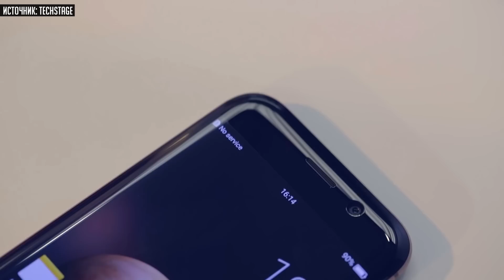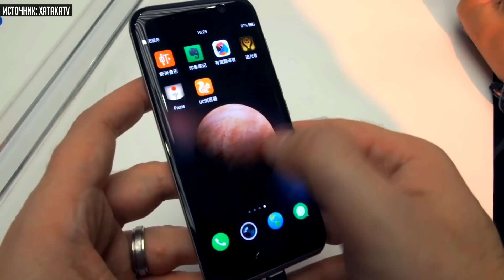«Волшебный» смартфон, самокат с круиз-контролем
Сегодня мы вам расскажем, пожалуй, про самый интересный смартфон года, высокотехнологичный электрический самокат, а также про то, что профессионалы выступают против MacBook Pro – как утверждает Microsoft.

Видеодайджест новостей iXBT.com от 19 декабря 2016 года:

- Смартфон Honor Magic: оригинальный дизайн, аккумулятор с графеном и уникальные функции искусственного интеллекта;
-Представлен электрический самокат Xiaomi Mi Electric Scooter;
- cPro — «костыль», наделяющий ноутбук Apple MacBook Pro образца 2016 года привычным набором портов;
- Microsoft утверждает, что разочарованные владельцы MacBook Pro переходят на Surface Book.